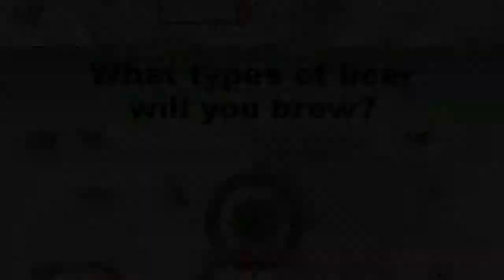Types of Beer at Compass Rose Brewery | Raleigh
Thomas talks about the types of beer he will brew at Compass Rose, including an unusual Agave Cream Ale.

Thomas Vincent is an experienced brewer and brews a variety of beers, including:

Siason beer
American IPA beer
English Brown Ale
Amber Ale
Porters

Compass Rose Brewery
3201 Northside Drive